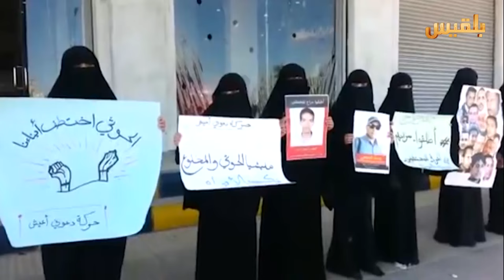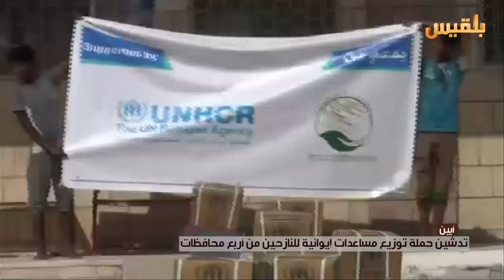نشرة اخبار الساعة الخامسة | 14-5-2016 | تقديم: بشير الحارثي